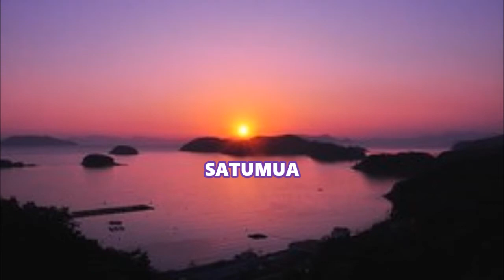SATUMUA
Vähättelemätä alakuperästä tekstiä ,nii piti laittoo savonmurteella ,jotta myökii savolaeset ymmärrettää mitä laalussa sanotaan .Vastuu on tietysti kuulijala !!